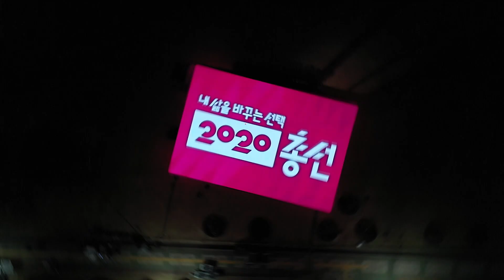[KBS 2020 총선 개표방송] 내 삶을 바꾸는 선택 2020 총선 유시민 박형준 ㅣ KBS방송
[KBS총선 개표방송] 내 삶을 바꾸는 선택 2020 총선